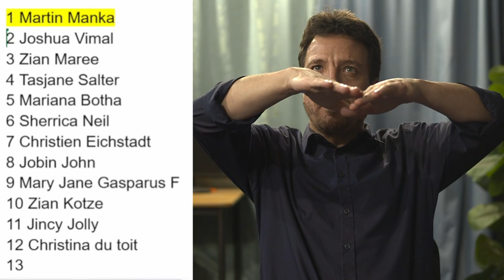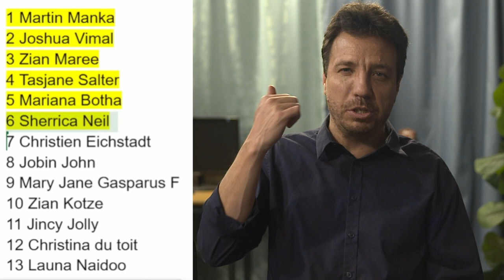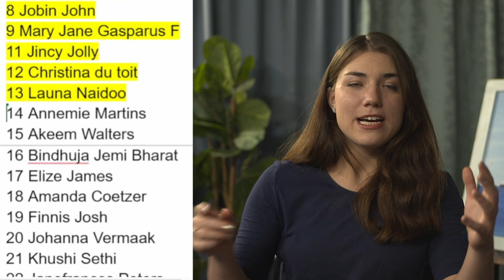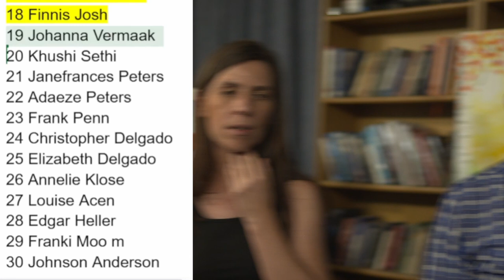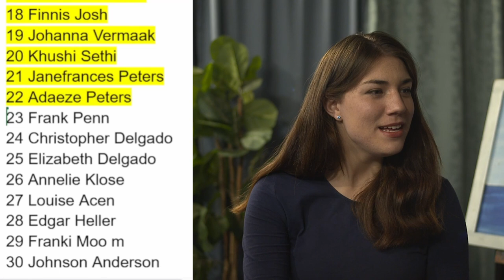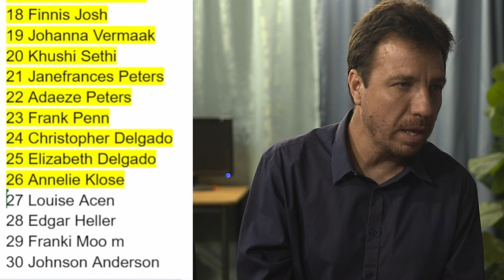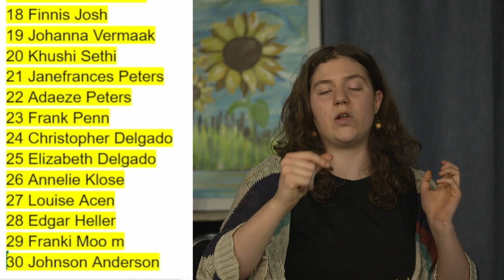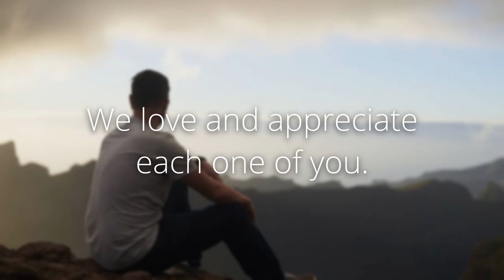Prophetic Ministry on 1 November 2024 Livestream audio fixed